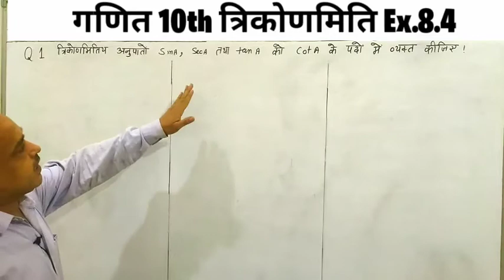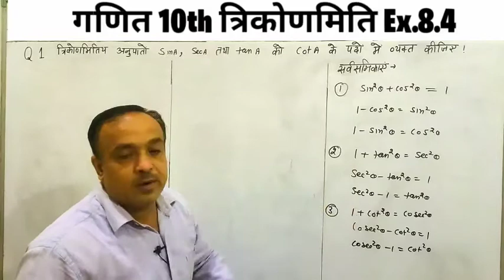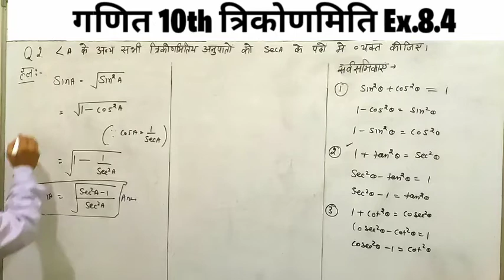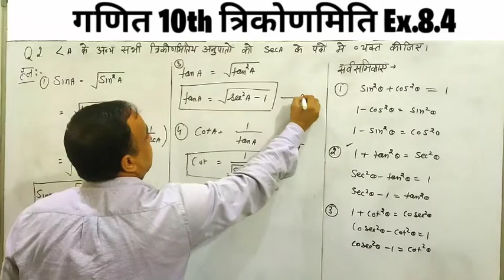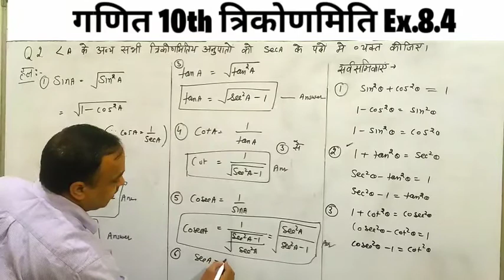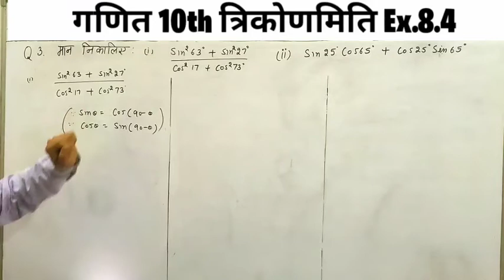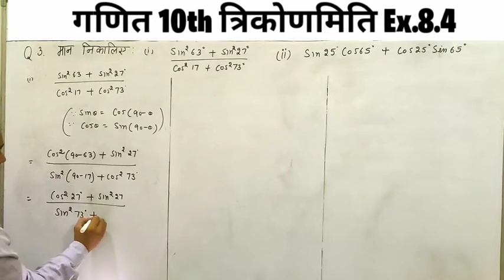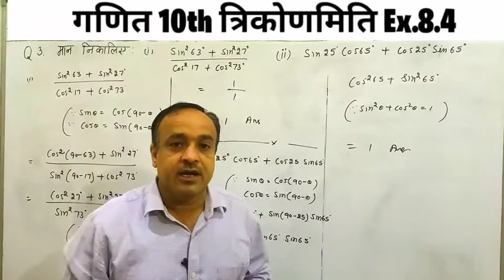दसवीं गणित CH-8 त्रिकोणमिति Ex.8.4 Q.1,2,3 | SinA,CosA,tanA को cot A के मान में बदलना/लिखना